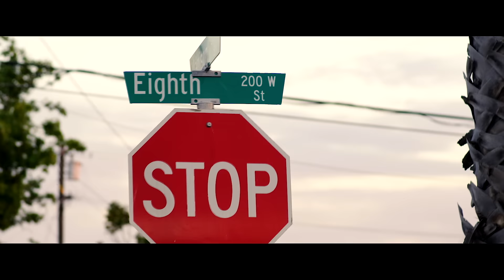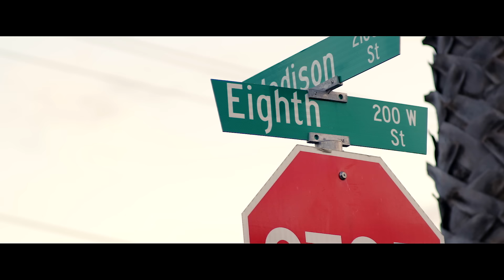MBNel - Traded on Me (Prod. Hozay Beats & Midnight7K) | Dir. SnipeFilms